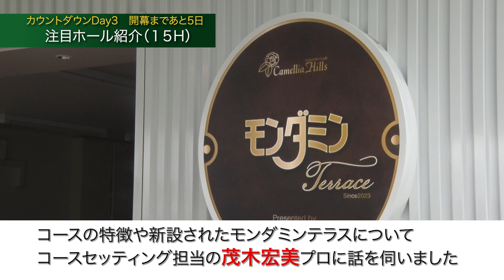【アース・モンダミンカップ2023】コースセッティング担当茂木宏美プロが注目の15番ホールを紹介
【CSゴルフネットワーク4日間生中継】2023アース・モンダミンカップ

‹放送予定›
１日目 6/22（木）午前6：30～午後6：00
２日目 6/23（金）午前6：30～午後6：00
３日目 6/24（土）午前7：45～午後4：00
最終日 6/25（日）午前7：45～午後4：00
（※最大延長 [1日目～最終日]午後7：00まで）

‹大会概要›
開催日：6/22（木）～6/25（日）
コース：カメリアヒルズカントリークラブ（千葉県）
賞金総額：3億円
2022年優勝：木村彩子

★ゴルフみるなら日本唯一のゴルフ専門チャンネル「ゴルフネットワーク」★

■■■ゴルフネットワーク視聴方法■■■
★動画配信「ゴルフネットワークプラス」（スマホ・パソコン・タブレット）
★スカパー！・J:COMなどケーブルテレビ・ひかりTV・auひかりでみる

■■■国内最大級のスコア管理アプリ■■■
★ゴルフネットワークプラス スコア管理

■■■ゴルフネットワークのオンラインストア■■■
★GO/LOOK（ゴルック）

■■■ゴルフネットワークのSNS■■■
★公式YouTubeチャンネル

日本唯一のゴルフ専門チャンネル「ゴルフネットワーク」。松山英樹、ローリー・マキロイ、タイガー・ウッズ、ジョン・ラーム、コリン・モリカワらが参戦する世界最高峰のゴルフツアー「PGAツアー」を全ラウンド生中継（※一部大会除く）。海外男女メジャートーナメントは、全米プロゴルフ選手権、全米オープンゴルフ選手権、全英オープンゴルフ選手権、全米女子オープンゴルフ選手権、AIG全英女子オープンの長時間ライブ中継を実現（※2023年放送実績より）。国内ツアーでは緊張の1番ホールをスタートしていくプロゴルファーたちをとことんライブでお送りする「とことん1番ホール生中継」がイチオシ。山下美夢有、稲見萌寧、小祝さくら、原英莉花ら人気女子プロゴルファーや、比嘉一貴、星野陸也、中島啓太、蟬川泰果、石川遼、金谷拓実など男子選手にも注目。さらにゴルフネットワークでしかみられない「ギア猿（MC：博多華丸）」「銀座ゴルフ倶楽部2 presented by テーラーメイド（MC：ヒロミ、鷲見玲奈）」「サンドウィッチマン伊達とナイツショット！」「ひとりゴルフ」など人気のゴルフ番組・レッスン番組を独占放送。ゴルフ動画配信サービス「ゴルフネットワークプラス」ならスマホ・パソコン・タブレットでいつでもどこでもゴルフネットワークが視聴できます。ゴルフをみるならゴルフネットワーク！